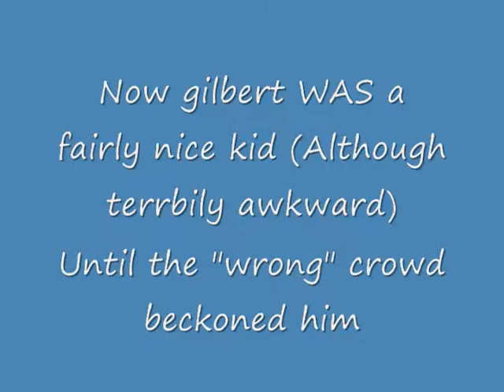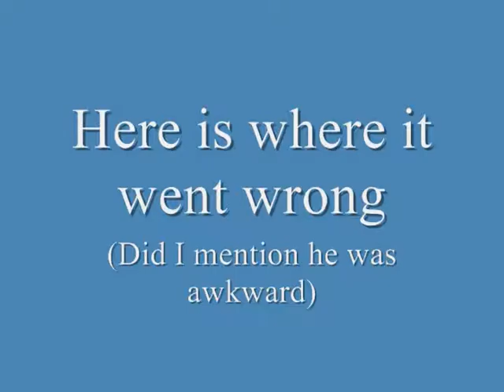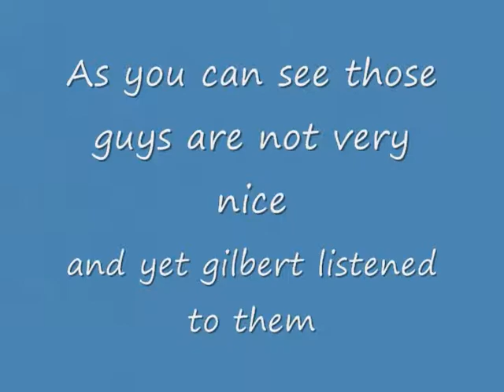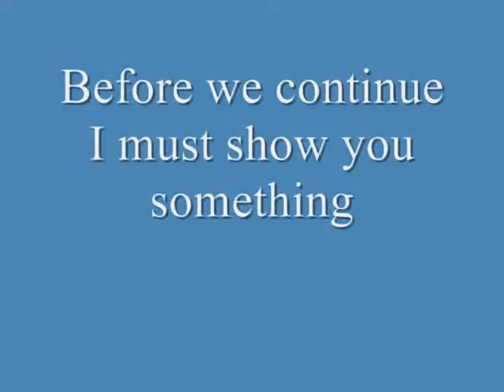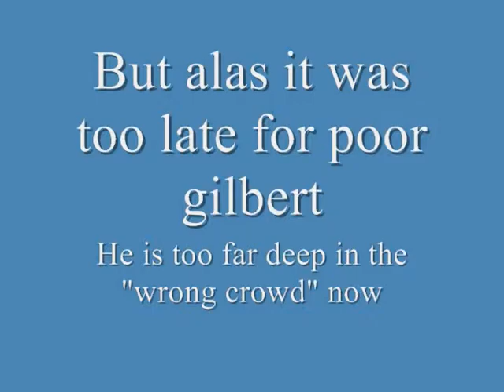What's Eating Gilbert Strawberry